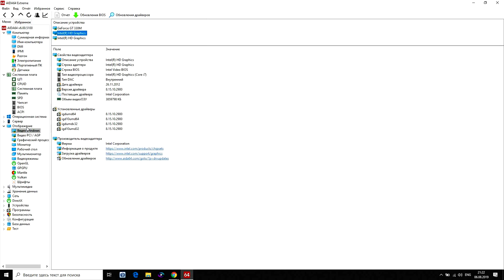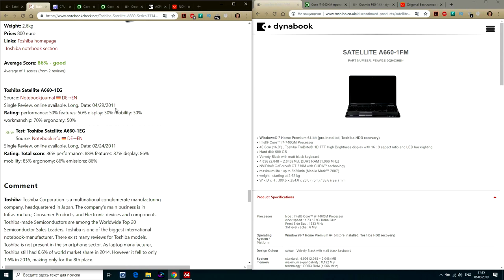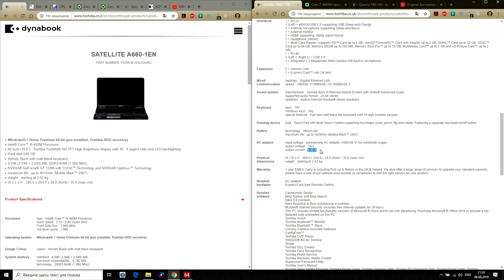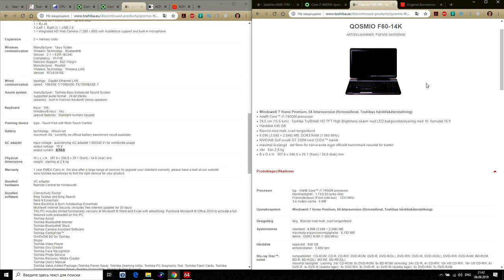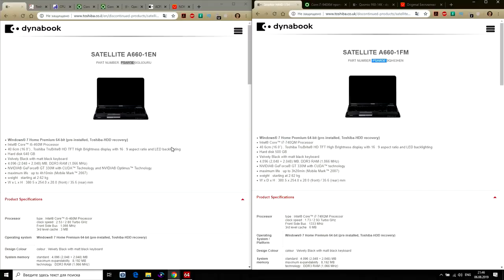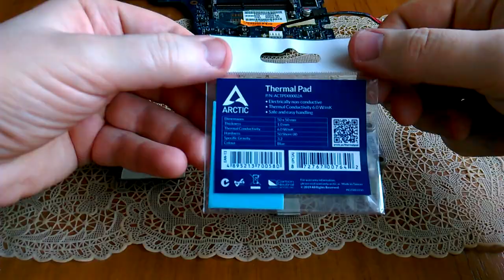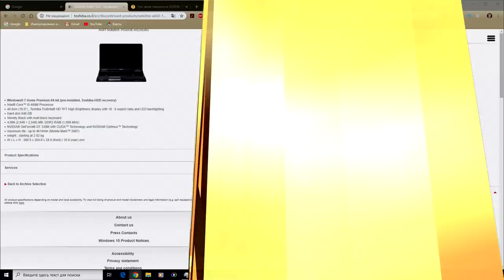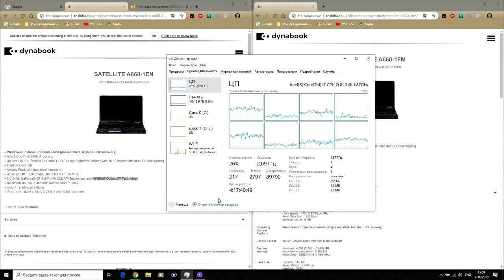Модернизация ноутбука Toshiba Satellite A660-1EN. S01E05. Замена i7-640m на i7-840qm!)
Модернизация ноутбука Toshiba Satellite A660-1EN год выпуска 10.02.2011. Замена процессора Intel Core i7-640m на Intel Core i7-840qm. Тестирование до и после модернизации. Используется при замене термопрокладка ARCTIC AC ( Arctic Cooling Thermal Pad ) и термопаста ARCTIC MX-4 (новинка 2019).

0:00 Введение
2:07 Причины замены и обоснование
11:36 Замена процессора, термопасты и термопрокладок
20:19 Первый запуск и выводы
22:50 Заключения и дальнейшие действия